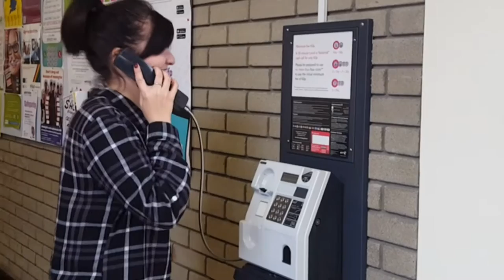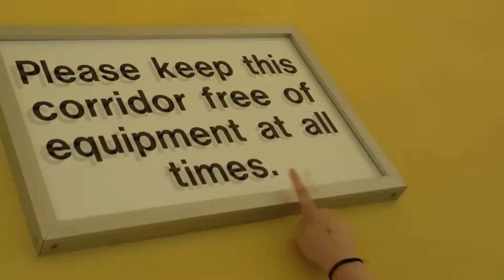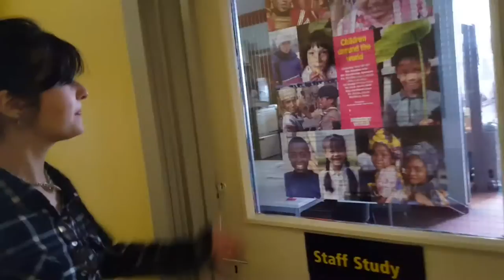Ballymoney Tech Tour.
Athena Vogs with NRC class mates.